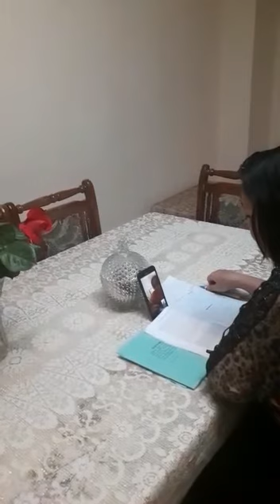Ağcabədi Regional Mədəniyyət İdarəsi Ağdam rayon Güllücə kənd Uşaq Musiqi Məktəbi